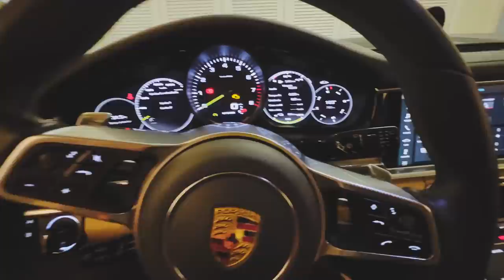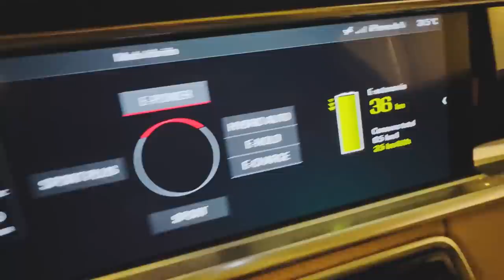INTERESSEIRA ME AMEAÇOU POR CAUSA DE UMA TROLAGEM